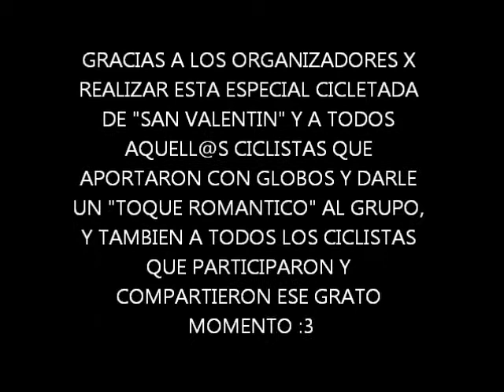Cicletada Jueves Nocturno SAN VALENTIN 14-02-2013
Cicletada en celebración del Día de San Valentin :)